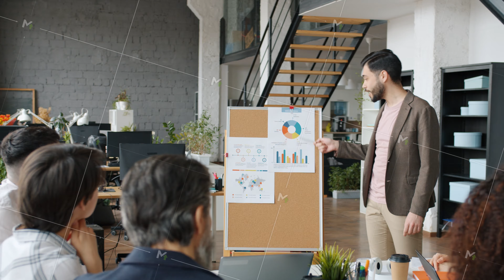Unhappy manager yelling at business team pointing at people and board with charts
Unhappy manager yelling at business team pointing at people and board with charts blaming subordinates for bad work expressing negative emotions